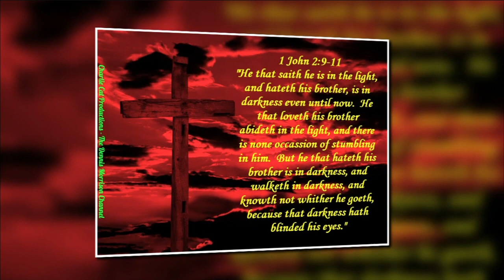FIBBER MCGEE AND MOLLY: RETURNING HOME FROM VACATION radio comedy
Ready for another awesome chapter in the lives of the McGee's at Wistful Vista?  Well I got ya covered.  This is a great one.